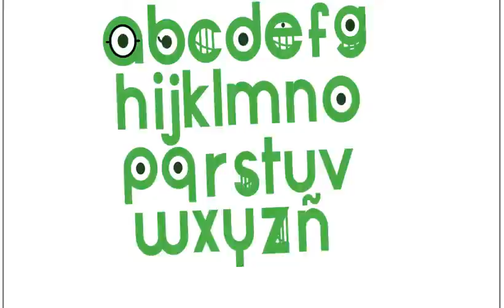Let's Slam The Considence